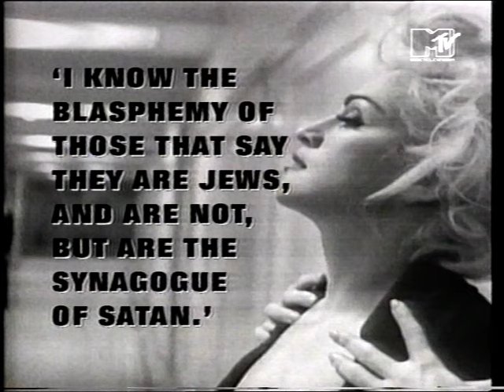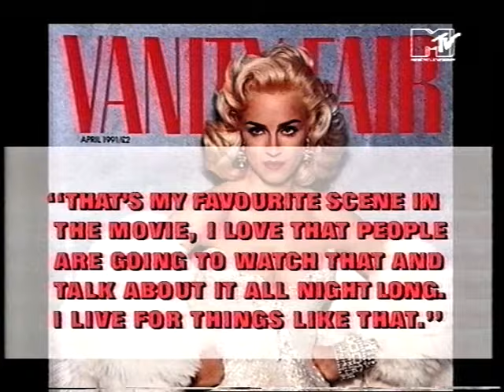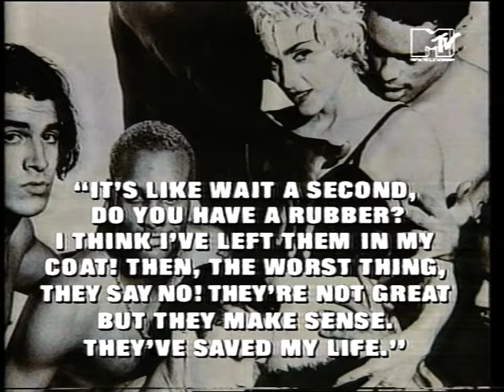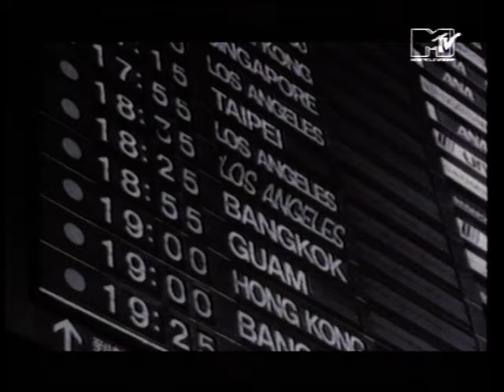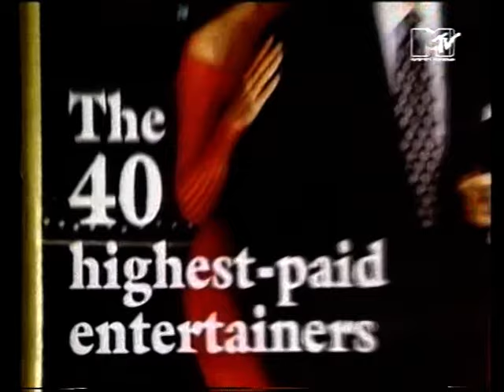Madonna - MTV Madonna's Year Retrospective, 1991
Hi there! New to Veronica Electronica? This channel is to provide the most extensive archive/catalog/vault of Madonna's career.